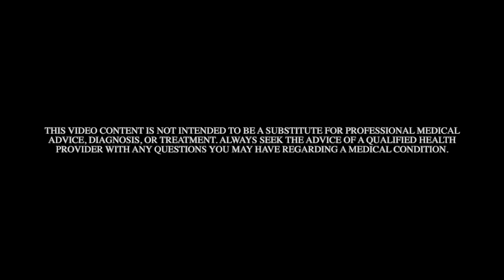What you can do for PCOS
This video is about Polycystic Ovarian Syndrom, what you can do to help regulate your cycles and support fertility.